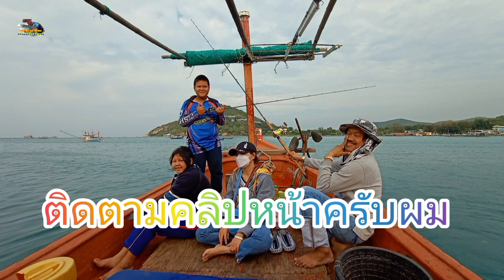ตกปลาทะเลครั้งแรก กับ หมายปลาพวง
ทริปตกปลาทะเลครั้งแรกของเด็กๆและสัมผัสวิถีชีวิตของคนทะเล เรือไต๋ชิต